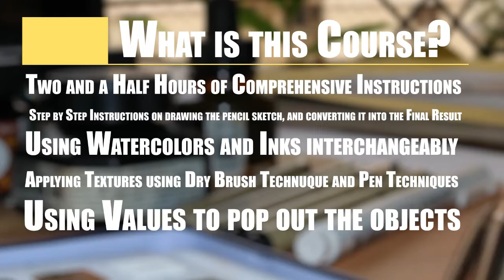Learn to draw a Boat with Pens, Inks and Watercolors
Learn to draw this fantastic sketch of a boat in water using pens, inks and watercolors